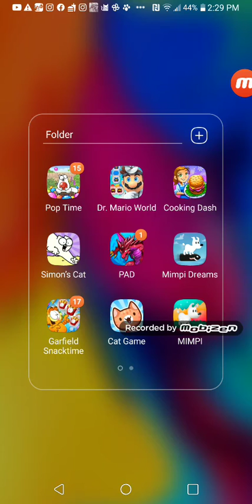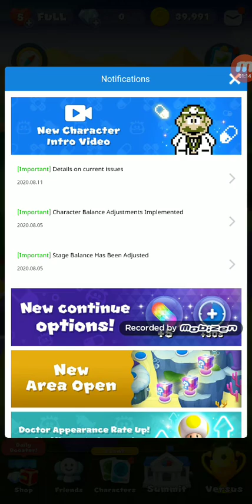August 14, 2020: Dr Mario World and Cookie Cats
Awwww 😭😭😭😭😭😭😭